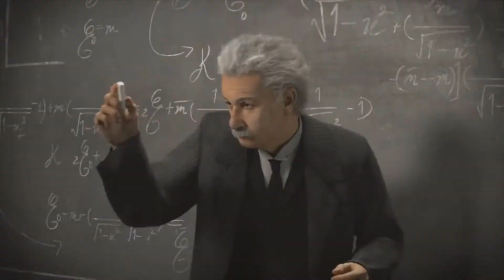Pogrom - Civilization 5 #08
Ciąg dalszy konfliktu z Austrią - czy Maroko przetrwa?